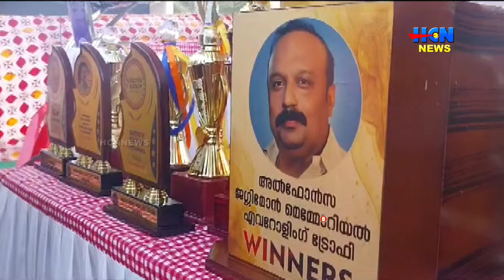കട്ടപ്പനയിൽ നടന്ന അഖിലേന്ത്യാ വോളിബോൾ മത്സരത്തിൽ മിന്നും പ്രകടനം കാഴ്ചവെച്ച് ഡെയിൻജെർ ബോയ്സ് ചെന്നൈ.